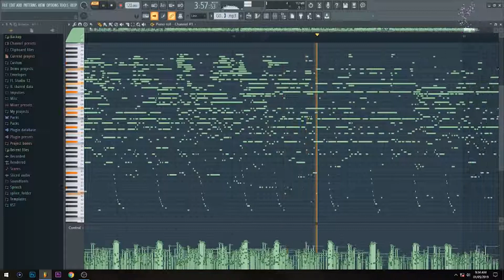Go West - Call Me In MIDI Format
Go West - Call Me In MIDI Format, enjoy.

If you would like to use one of my songs in your videos, just send me a message and I'll send you the MP3 file along with what to include in your description to credit me.

Equipment I Use:
➜ Gameplay Recording Device →  Elgato Game Capture HD

PC Specs:
RAM - 16GB (2 x 8GB) Hyper X Fury DDR3 1600MHz
GPU - MSI RX 460 4GB
MotherBoard - Asus A88XM-PLUS
SSD - Western Digital Blue 250 GB
Optical Drive - Samsung 24x DVD

Keyboard - Perixx PX-1800
Headphones - Sony Extra Bass MDR-XB450AP & Philips SHL3000